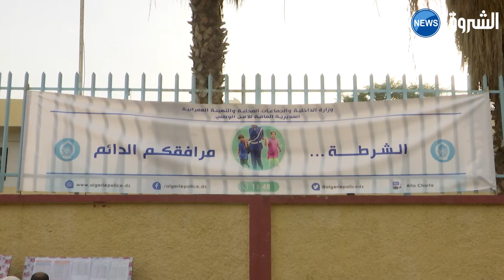الشرطة والدرك يرافقان الدخول المدرسي بالتوعية والتحسيس